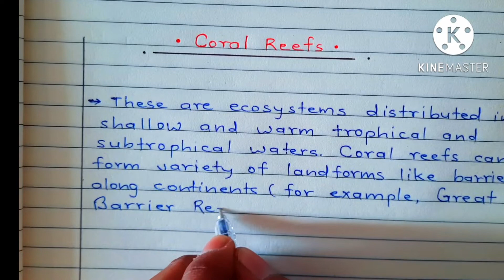Coral Reef // Ecosystem // learn and write // sea treasure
This is topic about CORAL REEF
Normally found in class 9th & 10th